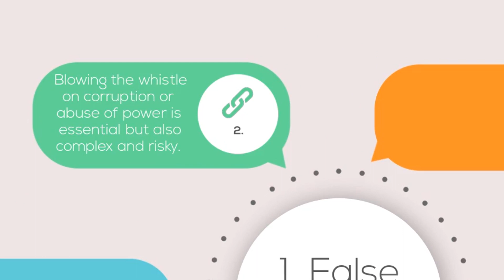False Claims Nationwide Targeted by KC Whistleblower Firm Brady & Associates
Kansas City-based whistleblower attorney, Michael Brady, has expanded his firm, Brady &amp; Associates, to provide representation for whistleblowers across the country in False Claims Act litigation.
Brady &amp; Associates
2118 W 120th Street
Leawood, KS 66209, United States